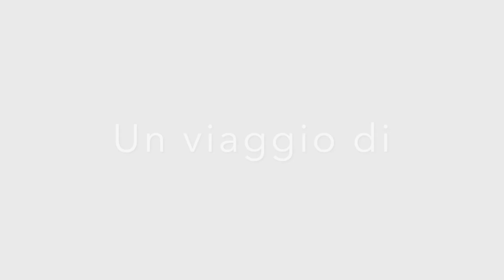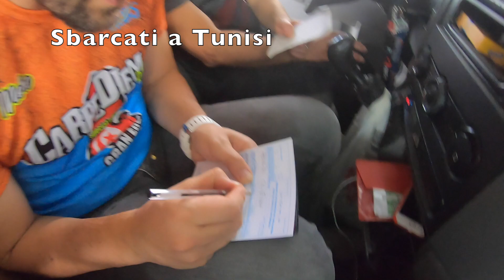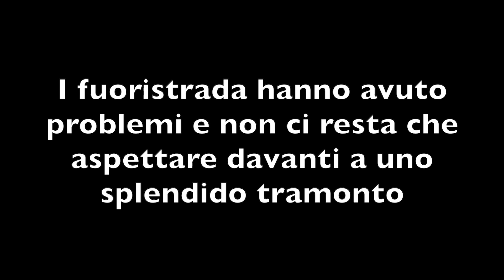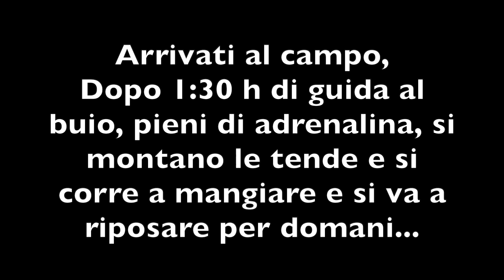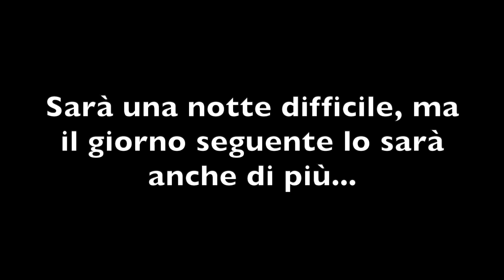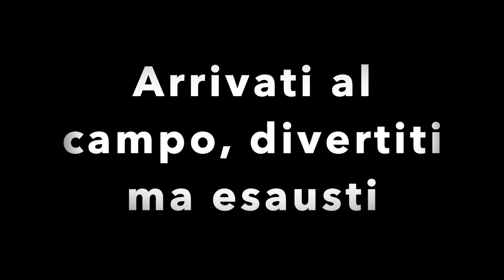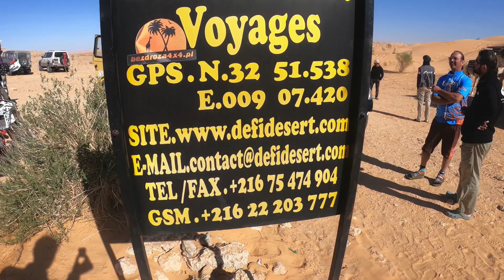TUNISIA ENDURO THE MOVIE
Traversing dunes, rocky mountains and baking hot deserts, hardship tests their friendship. The journey, organized from Go Biker and Carpediem Offroad, starts and returns to Douz, Tunisia.
7 days sleeping in tent, riding all day in the sand, eating tipical food.